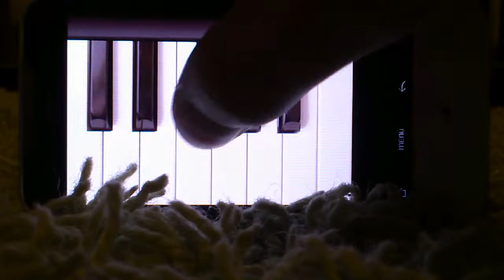Piano Classic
Hallo, viel Spaß bei meinem neuen Video & don't forget: have fun! =)